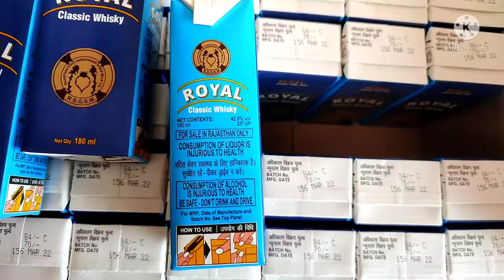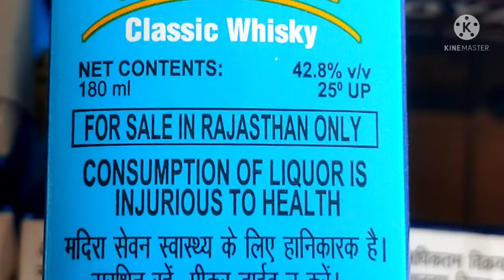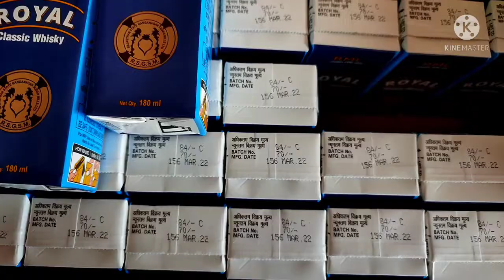Royal classic whisky pack 180ml unboxing 2022 Rajasthan RML Limited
Rajasthan RML dream Limited
Rajasthan RMS all product alcohol Limited
Rajasthan Rs GSM